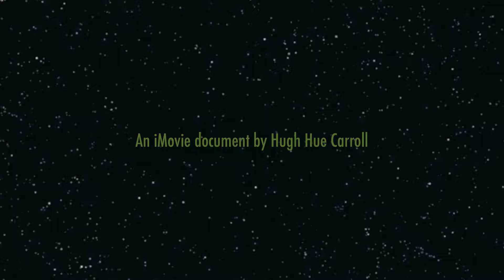Speakers' Corner: FOOD FOR THE MIND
++ IF "This video is restricted" View it on Dailymotion  ++

DO::NOT::BE::PUT::OFF::BY::THE::LOW::NUMBER::OF::VIEWS or THE::OLDNESS::OF::THE::SHOUTS:

THEY SAY a week is a long time in politics. But when you are an Orator at Speakers' Corner in the north-eastern extremity of London's expansive Hyde Park, a week just flies by:

“Doesn’t it just!" concedes HUE, "In recent years, though, you're unlikely to get me there on consecutive weeks. Here, it's unusual in that: this video comes the Sunday following 'GREEKS & ROMANS'.

"The Corner is a tough gig! But to contrast my approach with another long-time orator ~ I'm a public speaker, not a lecturer! I don't want to 'hold' an audience; I want them free as much as possible. I wouldn't want a camera just passively pointing at me. Some of the videography in my films (I have to depend on other people to film me) ...it can be ropey. Audience members interrupt. I get taken off what I was going to say. But that's okay!" [There's a slight break in the voice].

"I go there to be 'Of service' ~ to help anyone I can, in any way, make sense of the world, and their place in it. So, my videos can be 'rough', but they're real."